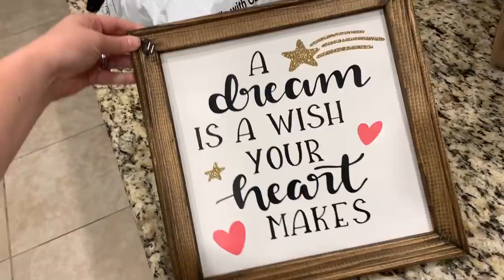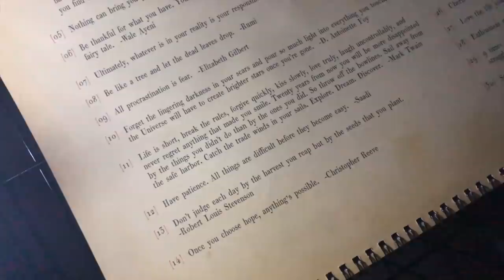We WILL Bring a Baby Home to This Apartment! | Enjoying Our Last Night Here Before We Move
We are officially moving tomorrow! Our last night at Katie and Eddie's is spent eating yummy food and being couch potatoes. Sarah works a little too late, but it's all for the cruise! Peter gets a head start on packing up the car and does a little "Hamilton" sing along while he does so. Jess surprises us with a lime Tostitos and we get a little too excited for it... The puppies want to share! We end the night with the movie "Fever Pitch". Did you see Katie in the crowd? We are so thankful for our friends letting us stay with them. Boy! Those two weeks flew by!